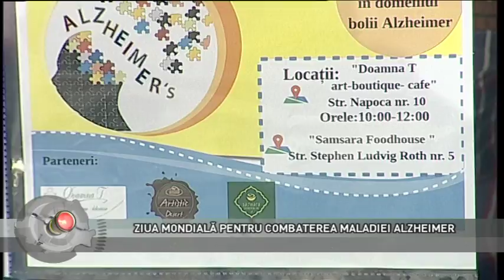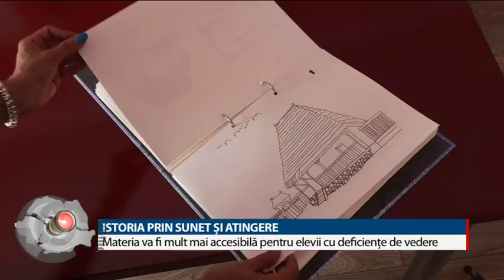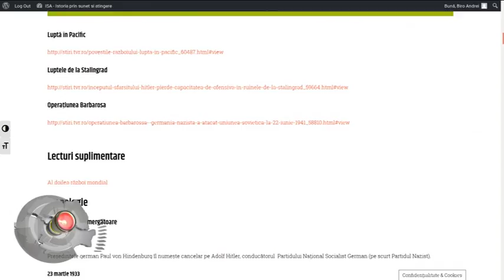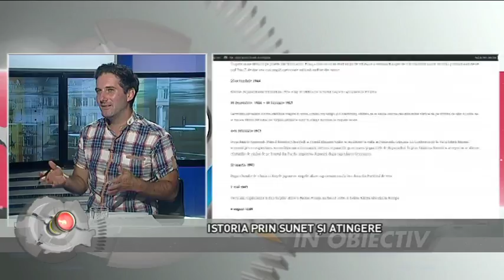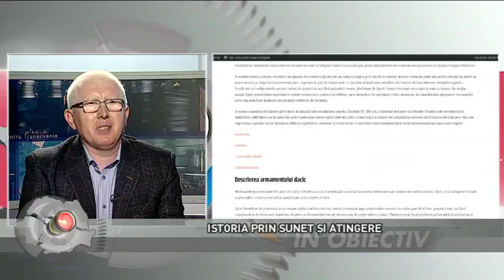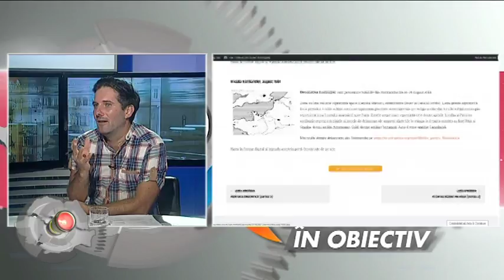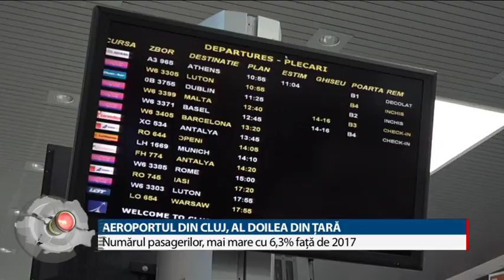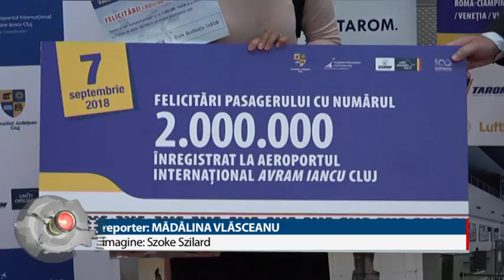Regiunea in obiectiv din 19 septembrie 2018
Producator: Nicoleta Moldovan
Moderator: Ovidiu Damian
Invitati: MIHAELA TELCEAN,  șef Centrul Comunitar Cluj /
prof. IOAN MARIN CÂMPEAN, director adj. Liceul Special pt. Deficienți de Vedere Cluj
ANDREEA NAGY, jurnalist /
FLAVIUS BUZILĂ, solist Trupa Hara
Teme: ZIUA MONDIALĂ PENTRU COMBATEREA MALADIEI ALZHEIMER
CAMPANIA „AMINTEȘTE-ȚI DE MINE!”
CE SERVICII OFERĂ STATUL BOLNAVILOR DE ALZHEIMER?
CAMPANIE DE TESTARE GRATUITĂ A MEMORIEI /
ISTORIA PRIN SUNET ȘI ATINGERE
PLATFORMĂ ON LINE PENTRU ELEVII NEVĂZĂTORI
UN ALT MOD DE A ÎNVĂȚA ISTORIA /
CLUJ SYMPHONY EXPERIENCE
CLUJUL, SCENĂ MUZICALĂ PENTRU PATRU ZILE
“NE VEDEM LA CLUJ!” CU HARA